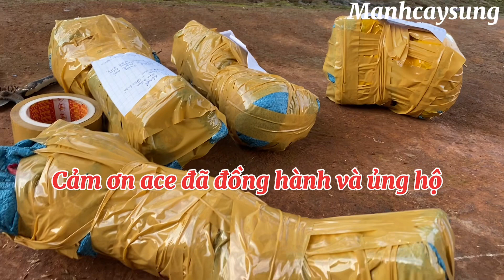Tập 540/gói phôi chòi mòi siêu trái gửi anh em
manhcaysung Chào Mừng Các bác đến với kênh YouTube mạnh cây sung